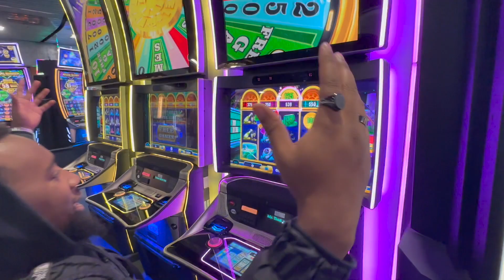Vegas Vlog/Surprise/David Benavidez Fight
hope you enjoy this video love the love train